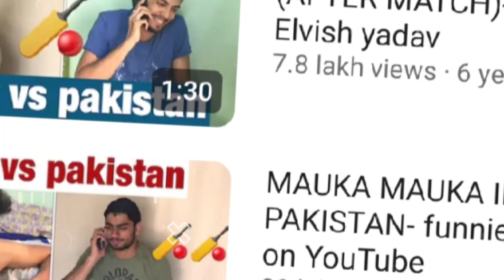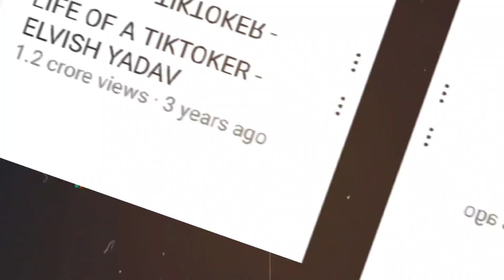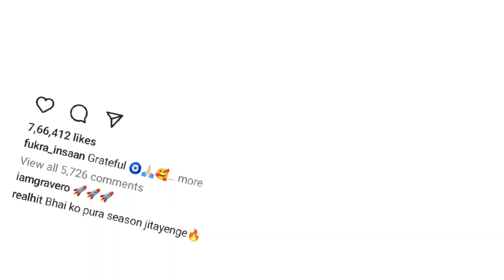How Elvish Yadav is BEATING Every YouTube Channel in His Niche!@TheSocialFactory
Elvish yadav ke Systumm ka khulasa?

time code -
00:00-intro
00:24-intial rise of elevish yadav
01:07-contraversy
01:40-dhurv rathi vs elevish
01:51-earning sources
03:04-sustumm and bigg boss